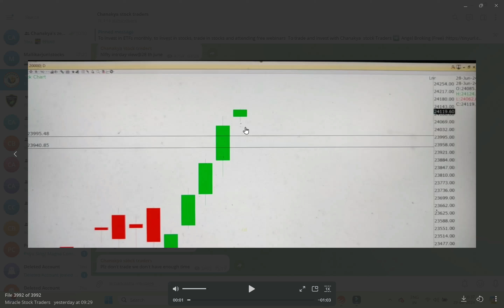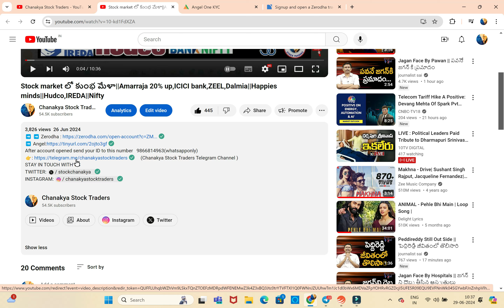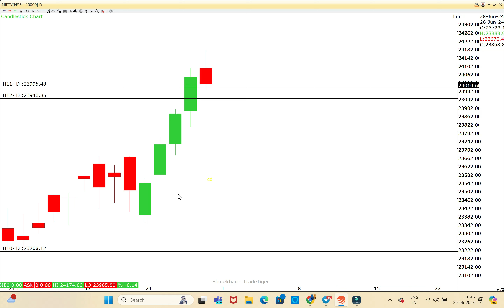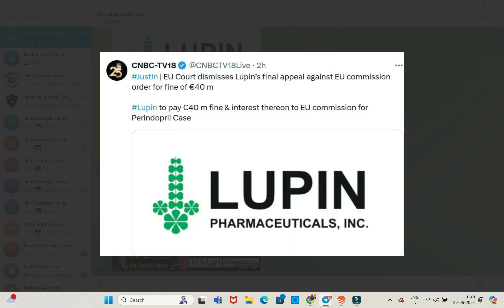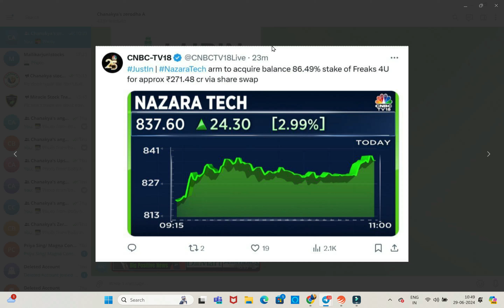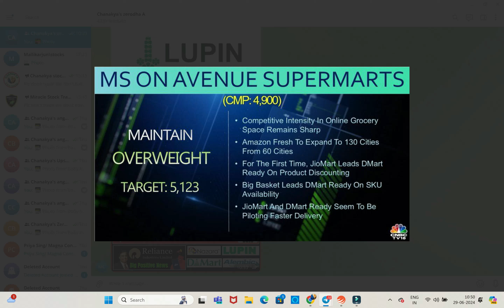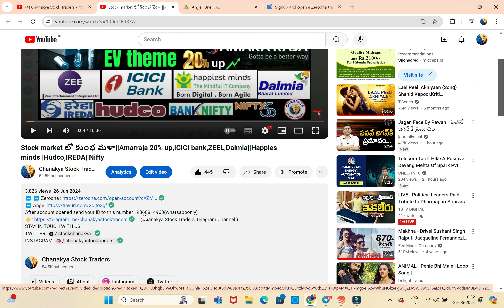Stock Market Rally కి ముగింపు రానుందా??||Nazara,CDSL10%up,Lupin||Reliance||Nifty,Bank Nifty.